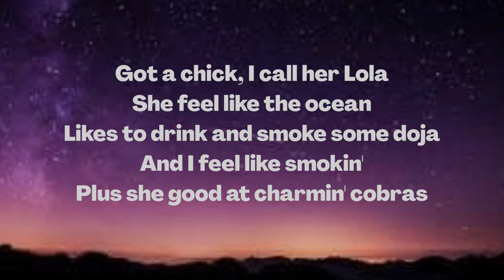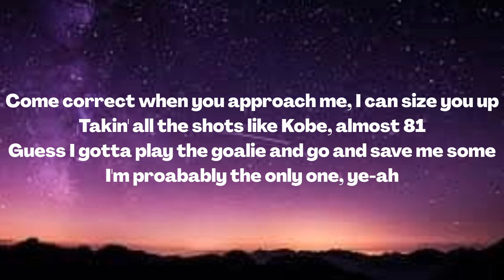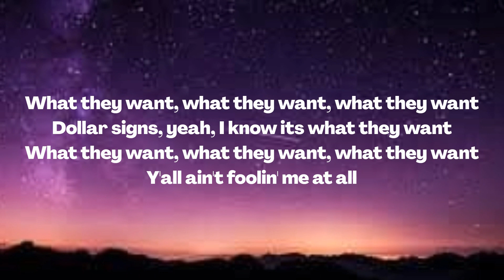What They Want- Russ (lyrics)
🎶[[ DC Vibes Channel ]]🎶

✔For more Music Lyrics Video🎶

"What They Want"
Russ

They let us in the rap game
I swear they let me in the motherfucking rap game
Got a chick, I call her Lola
She feel like the ocean
Likes to drink and smoke some doja
And I feel like smokin'
Plus she good at charmin' cobras
I feel like I'm chosen
But she ain't the only one, no
Got a chick, I call her Catia
She be actin bougie
The she came through and topped me off
Now she just a groupie
Got the aura of the mafia
Her friends wish they knew me
But they ain't the only ones, no no
What they want, what they want, what they want
Dollar signs, yeah, I know its what they want
Y'all ain't foolin' me at all
I been at this shit for nine years, now they startin' to call
I'm a DIY pioneer, they tryna get involved
Yippee kiyay, aw yeah, 'bout to set it off
I'm probably the only one yea
Come correct when you approach me, I can size you up
Takin' all the shots like Kobe, almost 81
Guess I gotta play the goalie and go and save me some
I'm proabably the only one, ye-ah
Who wants my money, I'll tell you who I don't fuck with
Who's pullin' strings, I'm just pointing out all the puppets
What I'm demanding is fucking up all the budgets
I'm smart as fuck, they be talkin' like I'm the dumbest
But I know what they want from me
Dollars, lotta stock in me
It ain't nothin' personal
It's business and I'm a commodity
But honestly, Pop Pop would be turnin' in his grave
The day I let someone else become the boss of me
When there's a boss in me, I'll be damned